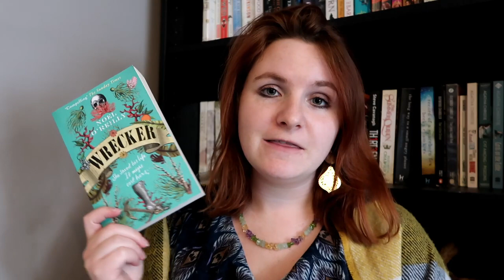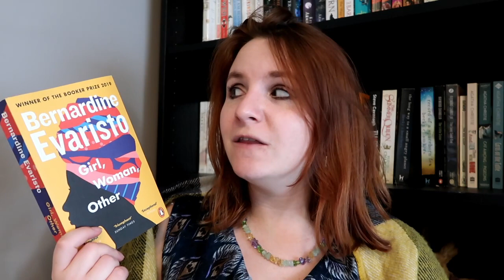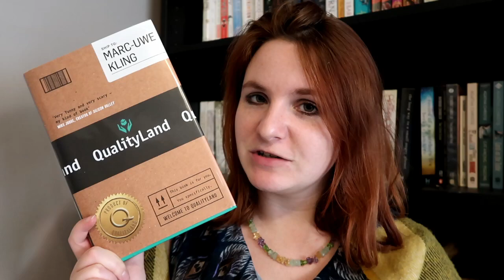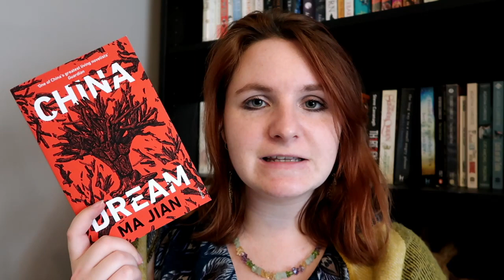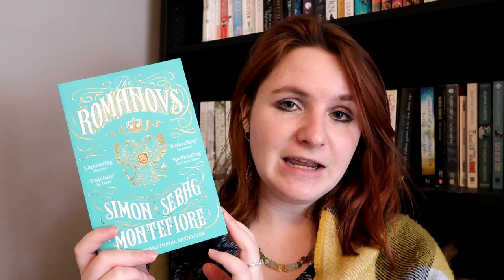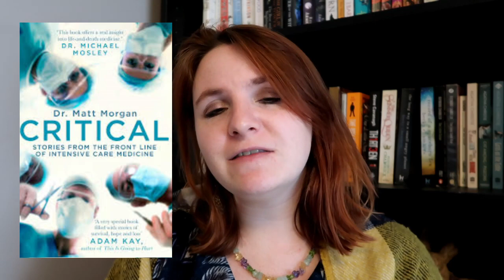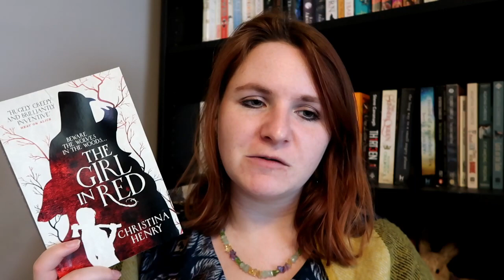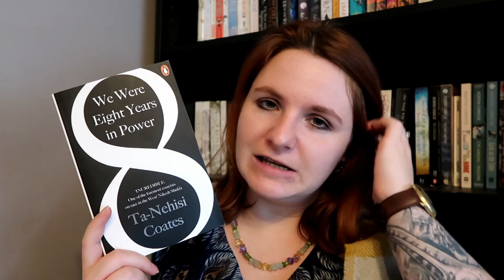September Wrap Up | 15 books and a lot of mood reading!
Books Mentioned
The Autumn Throne - Elizabeth Chadwick
Wrecker - Noel O’Reilly
Superior - Jessica Lack
Homage to Catalonia - George Orwell
Girl Woman Other - Bernadine Evaristo
Qualityland - Marc-Uwe Kling
Devolution - Max Brooks
China Dream - Ma Jian
A Princess in Theory - Alyssa Cole
The Romanovs - Simon Seberg Montefiore
Critical - Matt Morgan
The City of Dreaming Books - Walter Moers
The Girl in Red - Christina Henry
The Test - Sylvain Neuvel
We Were Eight Years in Power - Ta-Nehisi Coates

If I have missed anything apologies!